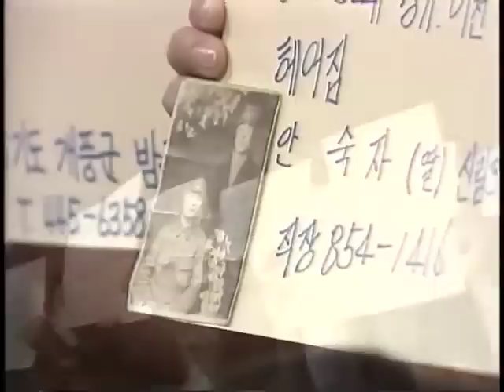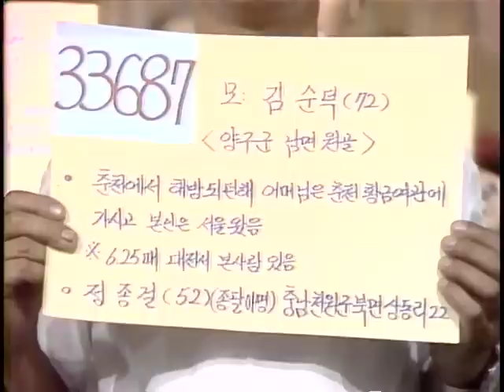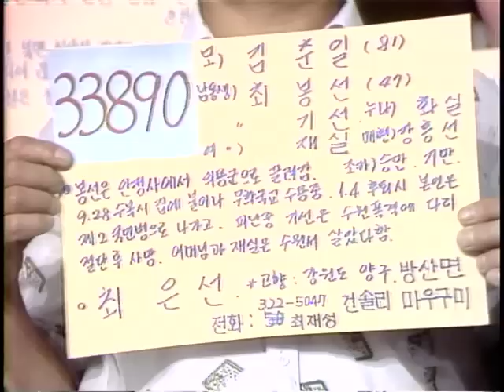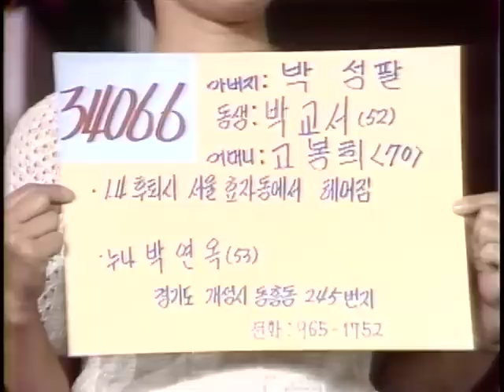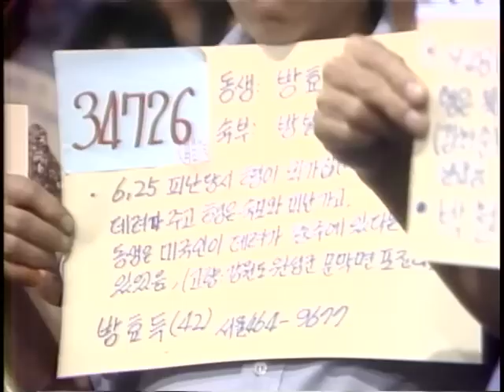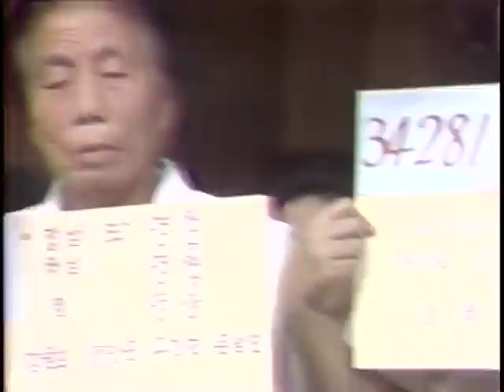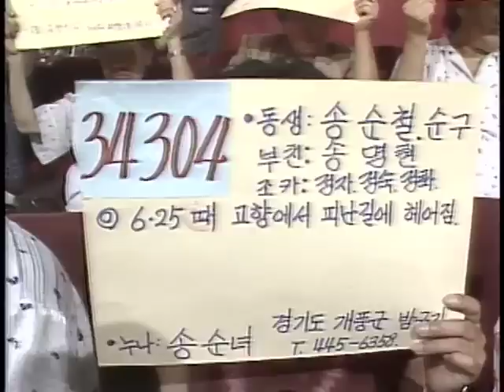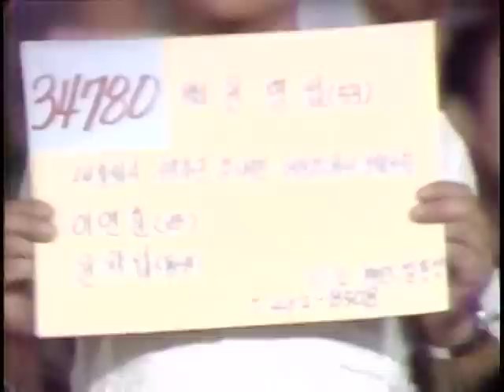"Finding Dispersed Families" 연속특별생방송 이산가족을 찾습니다. (1983.8.20)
생방송 이산가족을 찾습니다(이산가족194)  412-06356
부  제 : 사연소개(112건) 가족상봉(1건)
방송일 : 1983년 8월20일
길  이 : 62'37"
진  행 : 김동건, 신은경
1.가수 김연자 "잃어버린 33년" 노래
2.서울 사연 소개
3.김순이(제주6896), 가족 확인 대화
4.서울 사연 소개
5.가족 상봉(서울~부산) : 김영자, 어머니 언니와 상봉
6.가수 설운도 "잃어버린 30년" 노래
7.서울 사연 소개